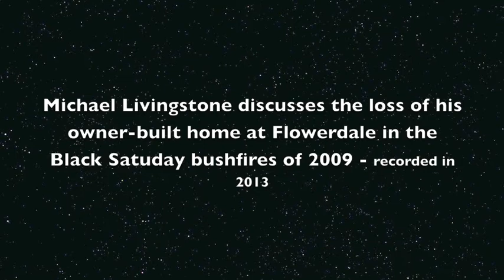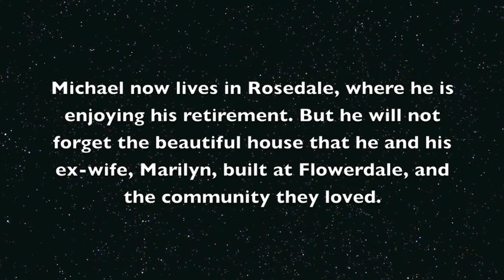A Place Never to Come Back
Michael Livingstone and his wife, Marilyn, built a mud-brick home in Silvercreek Road, Flowerdale (Victoria, Australia), where they expected to live for the rest of their lives. However, they had only lived in the house for about 18 months, when it was destroyed in the Black Saturday bushfires of 2009. In this video, Michael explains the traumatic impact of losing a home that meant so much to him. For videos about the building of the house, go